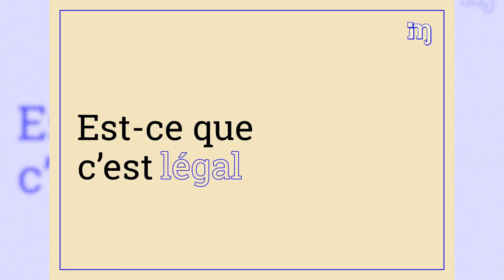Donald TRUMP, un président en OR ? 🤑 - Monkey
Comment la famille Trump génère des millions de dollars en exploitant au maximum le statut du président des États-Unis.

Avant de devenir président des Etats-Unis, Donald Trump était homme d’affaire. Reagan, Bush ou Clinton avaient placé le temps de leur mandat, leurs actifs dans des “blind trust”, des sociétés gérées par des personnes indépendantes.
Donald trump, lui, a préféré confier les clés de la Trump Organization...à ses fils. Pendant son mandat, le business continue. Et ça marche bien. Un peu trop bien.

Monkey🐒, le média digital qui aide à comprendre l'actualité.
En moins de 3 minutes, sans caricatures ni simplisme, il donne les clés essentielles pour savoir de quoi ou de qui on parle.

Parle à Monkey🐒, ma tête est malade...